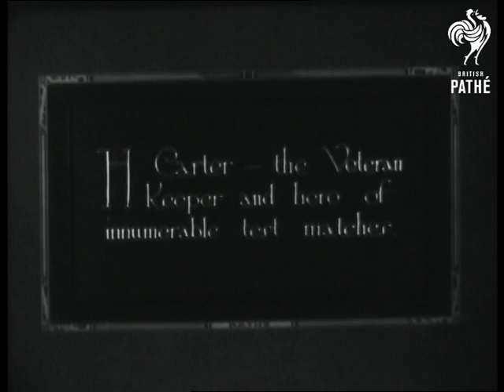Irish Cricket Season Opens (1921)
Item title reads - Irish Cricket Season Opens.  Mr R. W. Powers XI v Mr. H. Rollins XI in Trinity College Senior Trials.  Dublin.

Various shots of a match in L/S.  We see people laid on a grass bank watching them.  L/S of the match again.  We see the players walking off the pitch.

Intertitle - 'Warwick Armstrong Captain "the genial giant" and Australia's greatest cricketer.'

M/S of Warwick batting.  C/U as he looks at the camera.

Intertitle - 'H.S. Collins Vice Captain'. C/U of Collins looking at camera.

Intertitle - 'A. Mailey - "the wrist work wizard".  M/S of Arthur Mailey looking at a cricket ball and throwing it in the air, he speaks to someone off camera.

Intertitle - 'J.M. Gregory batsman bowler and wonder in the slips'.  M/S of Jack Gregory standing before the camera and smiling.

Intertitle - H. Carter the veteran keeper and hero of innumerable test matches.'  He crouches down behind the stumps, we also see him standing up in C/U.
 FILM ID:232.28